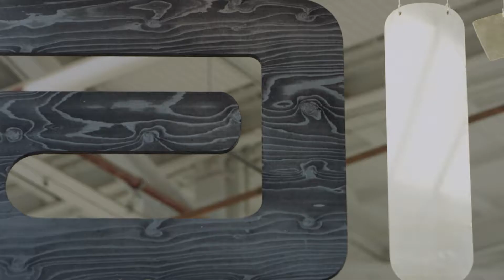Piet hein eek x Carhartt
Directed by: Lieve Eek
Dop: Andri Bastiaanssen